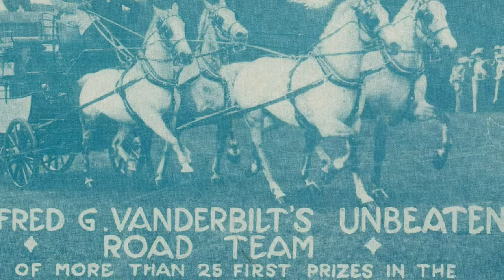The Venture March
The Venture March was composed by Nahan Franko in 1909 and dedicated to Alfred G. Vanderbilt. The Venture was an award winning coach owned by the Vanderbilt family.

Many of the included photos of the coach were taken at Oakland Farms in Portsmouth, Rhode Island. The final photo was taken at the Breakers Stable and Carriage House, where the Venture lives today.

The photos of Alfred Vanderbilt come from the Library of Congress Digital Archives. The photos of the Coach Venture come from the Rhode Island Photographic Collection housed in the Providence Public Library Digital Archives.